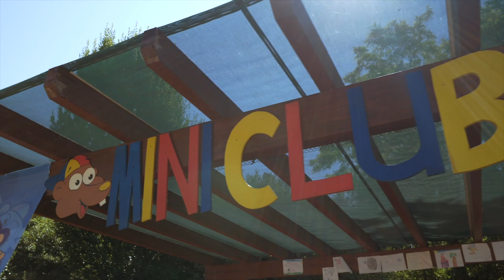Parc Hotel **** | 2018 | Video Promo | Peschiera del Garda | Lago di Garda, Gardasee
IT - Parc Hotel è l'albergo ideale per le famiglie che vogliono trascorrere a Peschiera del Garda la propria vacanza in cerca di programmi e servizi per bambini.
La struttura si trova infatti a soli due chilometri dal centro di Peschiera del Garda, raggiungibile anche con il bus navetta gratuito messo a disposizione dall'albergo. I servizi offerti per un soggiorno che assicuri il divertimento di tutta la famiglia vanno dalle strutture sportive, alle piscine fino alle zone verdi e al programma di animazione.
Oltre al servizio di camera e colazione e di mezza pensione (colazione e cena), l'albergo offre il pacchetto "PARC PREMIUM INCLUSIVE", che consiste nella pensione completa con snack e bevande incluse durante tutto il giorno (vedi il dettaglio dei servizi di "Parc Premium Inclusive").
Gli ospiti possono inoltre accedere a un attrezzato centro benessere, a una palestra e a un salone di parrucchiera.

EN - Parc Hotel is a family and child friendly hotel in Peschiera del Garda, Lake Garda.. It offers facilities and services designed for families and those who want to have an activity holiday.
The property is located just two kilometres from Peschiera del Garda - to get there the hotel also offers a free shuttle bus service. Among the facilities and services, you can find sports fields, outdoor and indoor pools, green areas and a programme of sports activities and child entertainment.
Beside the bed & breakfast basis and the half-board basis (breakfast + dinner), the hotel also offers the "PARC PREMIUM INCLUSIVE" basis, which includes full-board with snacks and drinks included throughout the day (see full details of the services).
Guests can also have beauty and well-being treatments at the spa centre, work out in the gym or style their hair at a hair salon.

DE - Das Parc Hotel ist das ideale Hotel für Familien, die ihren Urlaub in Peschiera del Garda verbringen möchten und auf der Suche nach Animation und Freizeitmöglichkeiten für Kinder sind.
Das Anwesen befindet sich nur zwei Kilometer vom Zentrum von Peschiera del Garda entfernt und ist erreichbar mit dem kostenlosen Shuttlebus, der vom Hotel zur Verfügung gestellt wird. Zu den Einrichtungen und Dienstleistungen, die Spaß für die ganze Familie während des Aufenthaltes garantieren, zählen: Sportanlagen, Schwimmbäder, weitläufige Grünflächen bis hin zum Unterhaltungsprogramm für Kinder und Erwachsene.
Neben Übernachtung und Frühstück oder Halbpension (Frühstück und Abendessen) bietet das Hotel auch das Paket "PARC PREMIUM INCLUSIVE", das Vollpension mit Snacks und Getränke den ganzen Tag beinhaltet (siehe die Einzelheiten der Leistungen "Parc Premium Inclusive ").
Verweilen Sie bei Schönheits- und Wellnessbehandlungen im Spabereich, trainieren Sie im Fitnessraum oder lassen Sie Ihre Haare im Friseursalon stylen.